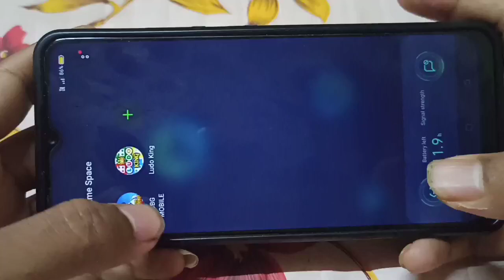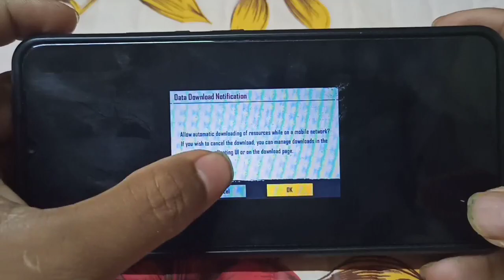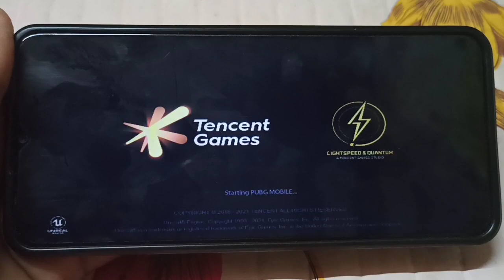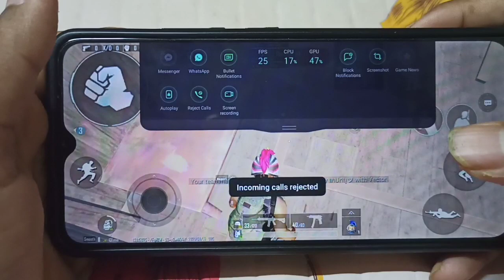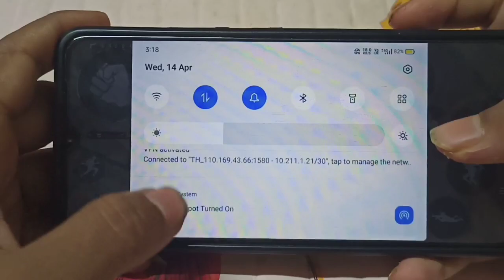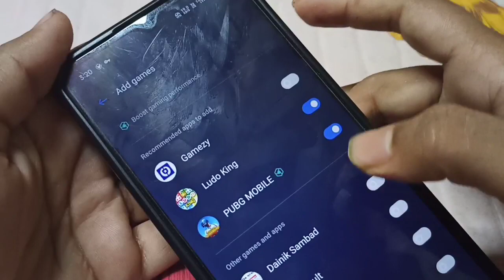How To Solve Incoming Call Problem | Incoming Call Problem In Pubg/Free Fire | Realme C11 & Others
Game Khelte Waqt incoming Call Kaise Stop Kare | how to stop incoming calls during pubg /Free Fire | Realme C11 & others